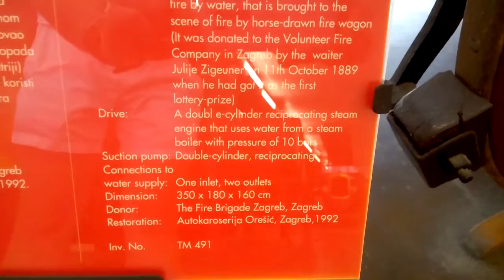Steam fire pump from 1889 FR Kernreuter Sppritzen Fabrik